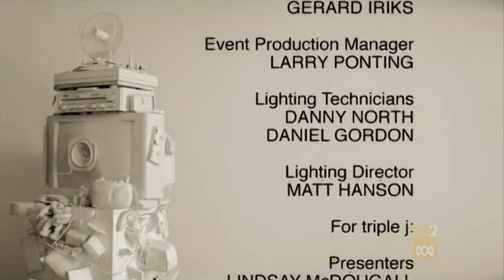Behind Crimson Eyes - (Live at Triple J's One Night Stand Cowra 20th March 2007)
Live at Triple J's One Night Stand Cowra 20th March 2007